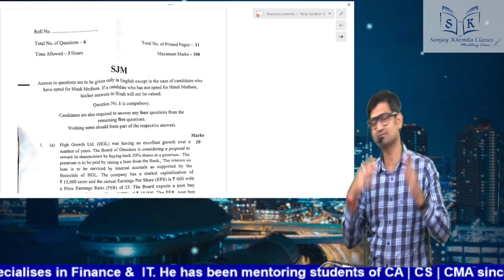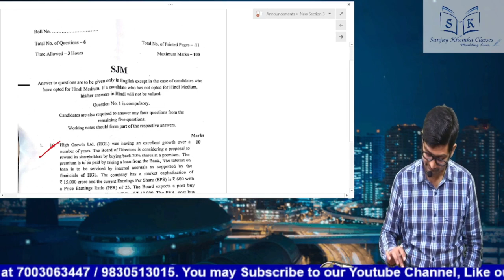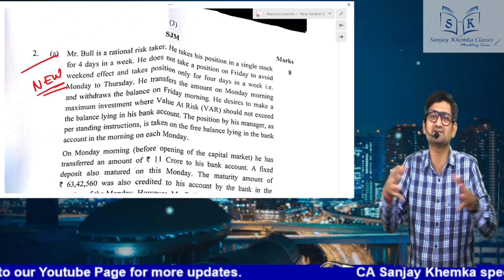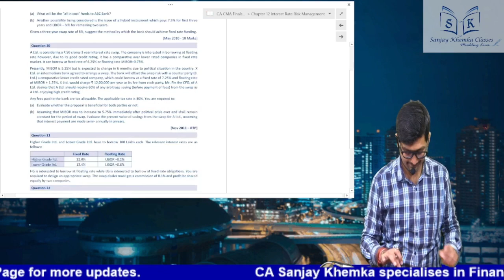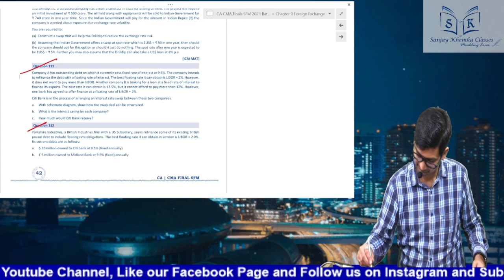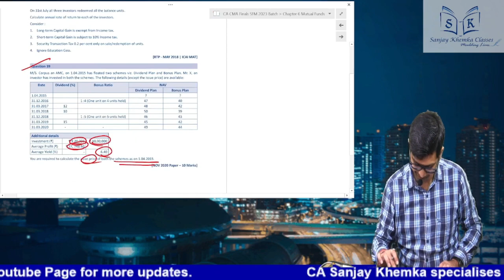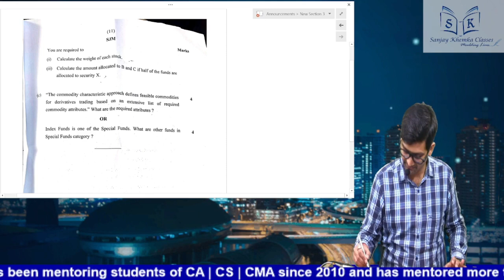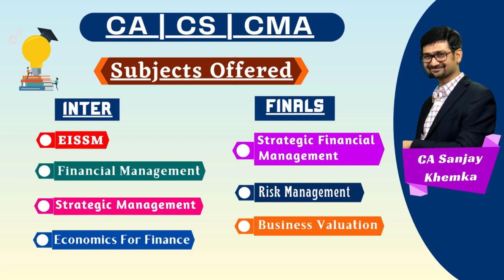CA Final SFM | Paper Review | May 2023 | CA Sanjay Khemka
CA Final SFM | Paper Review | May 2023 | @SanjayKhemkaClasses